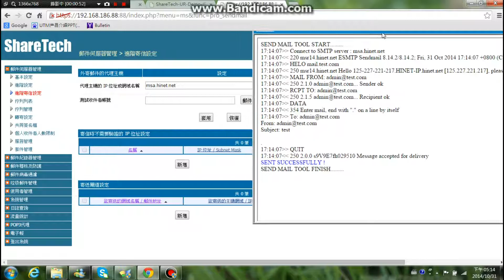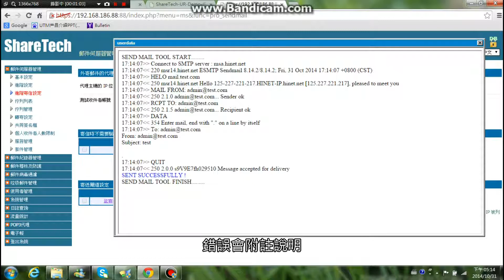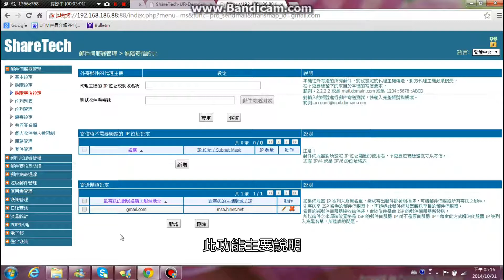眾至MS教學_1-3 郵件伺服器管理_進階寄信設定